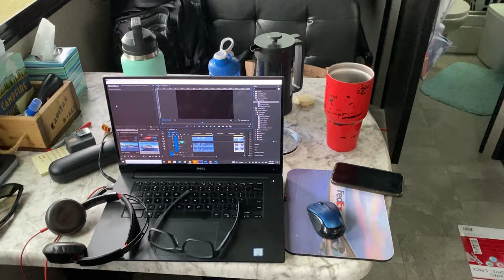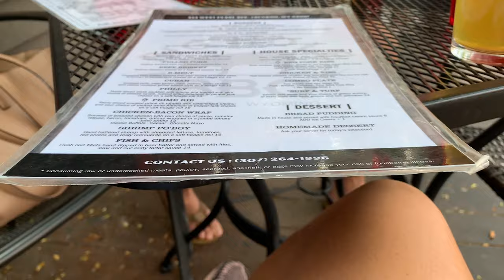Boondocking in Alpine, Wyoming - S-02 Ep-04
Jacob & Stasia Larison – We enjoy our time boondocking on Palisades Reservoir near Alpine, Wyoming and explore Melvin Brewery. Together we celebrate Jacob’s birthday and enjoy Big Hole BBQ in Jackson, Wyoming.

Product Links
DJI Mini 2 Fly More Combo
San Disk Extreme 128GB micro SD Card with adaptor
Carlisle Paddles Standard Canoe Paddle polypropylene and aluminum

Follow our other YouTube channel - @jacobsupgrades
If you have a product you would like for me to review, please reach out.